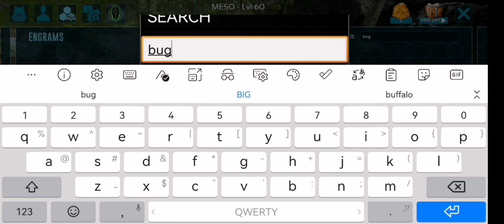ترويض الترايك الغازي و القندس ARK MOBILE S3 # 7